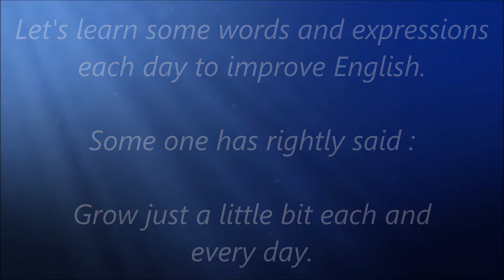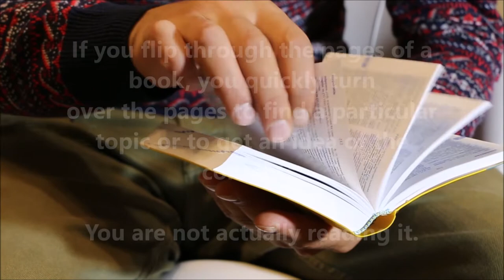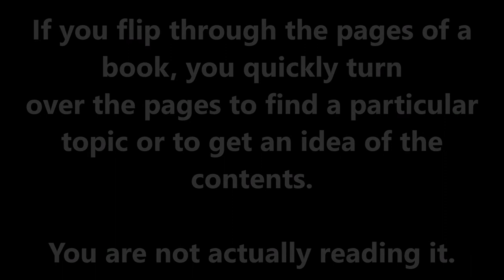Learn New Words Each day - Best Sentence Formation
Let's us learn to form a sentence in different ways.